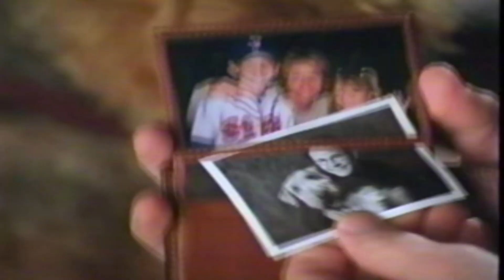Retro Purina One Lamb and Rice Formula Dog Food Commercial 1998 Bought A Dog For The Kids